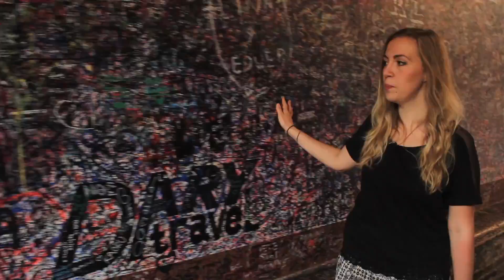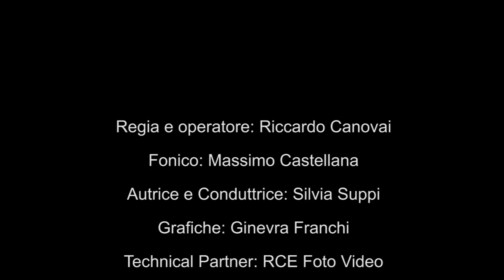TURISMO A VERONA "Casa di Giulietta"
Il Format TV Turismo a Verona, nasce per poter dare spazio alla città nei suoi luoghi più belli.
Annessi ai luoghi saranno visibili alcune attività commerciali legate al turismo, quali: ristoranti, hotel, suite e b & b.

In questa puntata saremo a Casa di Giulietta, per poi spostarci nella suite annessa alla casa  "Le Suite di Giulietta" .

LE SUITE DI GIULIETTA
Relais di Lusso Verona
Vicolo Crocioni 8, 37121 Verona, Italia.

Produzione: Black & White Studio TV
Regia e operatore: Riccardo Canovai
Fonico: Massimo Castellana
Conduttrice e Autrice: Silvia Suppi
Grafiche: Ginevra Franchi
Technical Partner: RCE Foto Video
Location: Le Suite di Giulietta